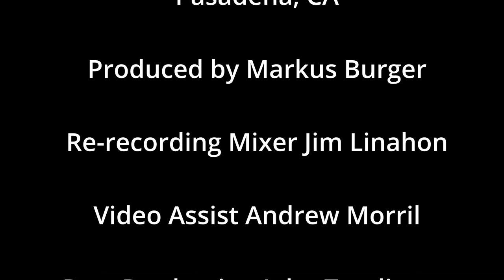Bach Third Suite [C]: Esther Back, Baroque Cellist Trailer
Suite No. 3 in C Major for Solo Cello (Johann Sebastian Bach)

Trailer Video 2022

Esther Back, Baroque cellist